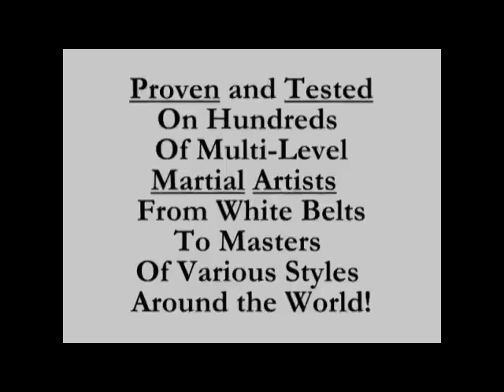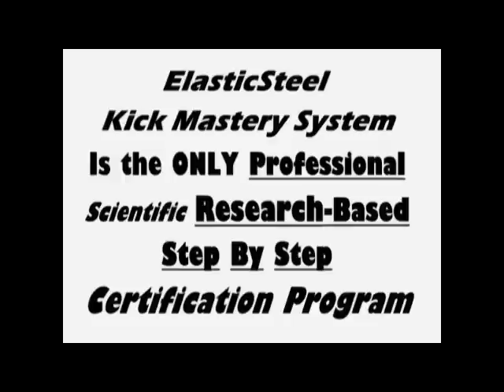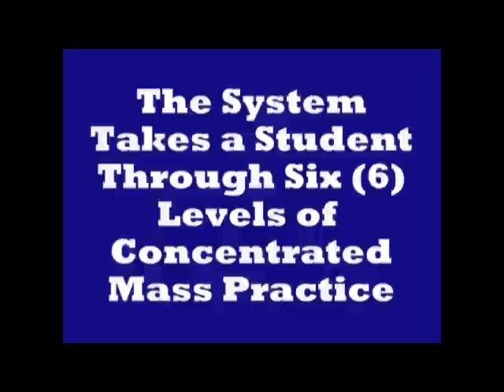Kung Fu Kicks Training Lower Back Pain Causes